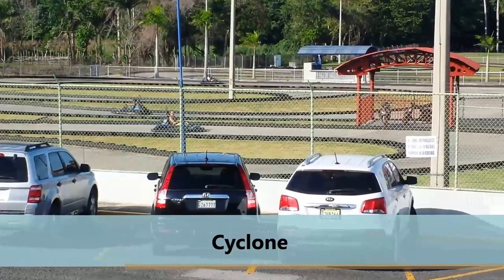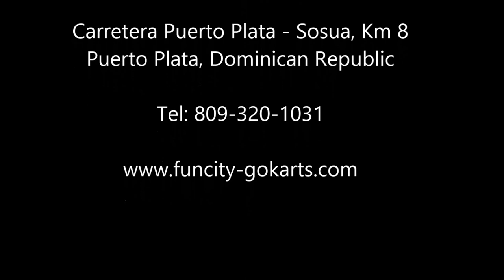Fun City Action Park - Go Karts Center Puerto Plata Dominican Republic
Fun City Action Park is the largest and finest GO-KARTS center in the Dominican Republic and all the Caribbean, located in Puerto Plata.